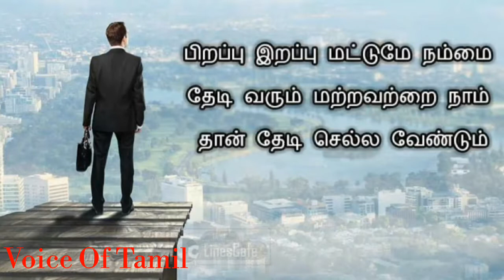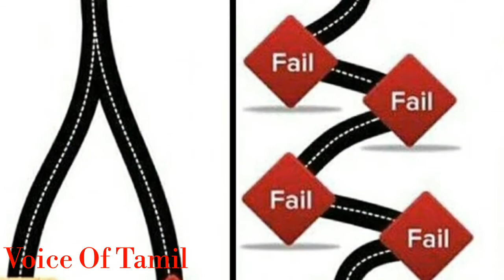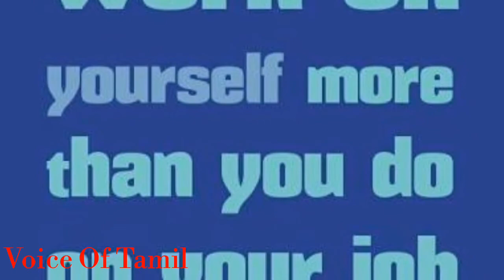Motivation video This My Life Get Up Success....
Voice Of Tamil By NaveeN